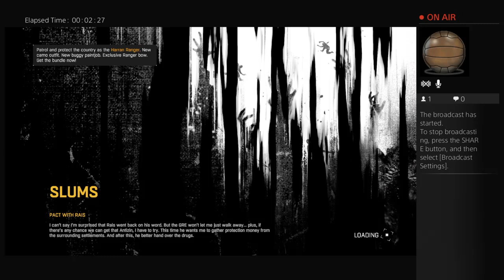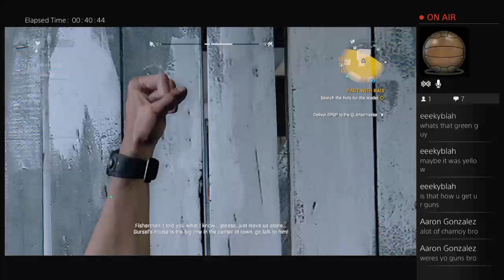Dying Light live